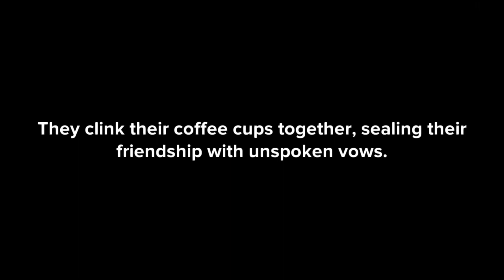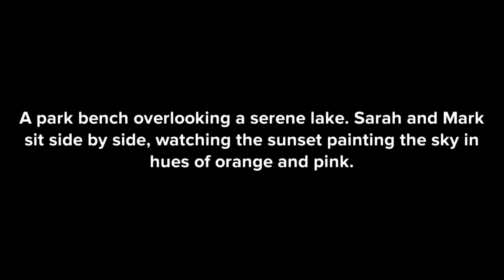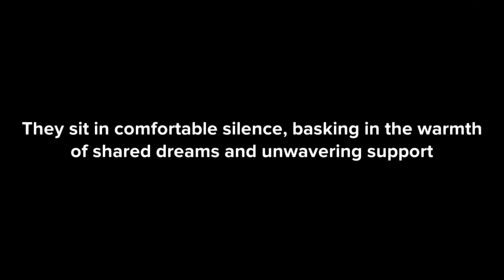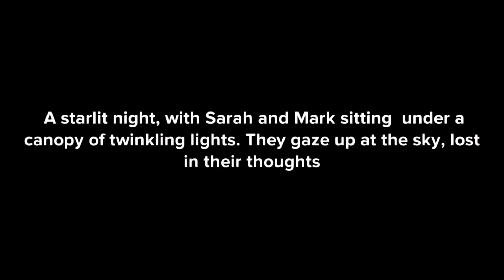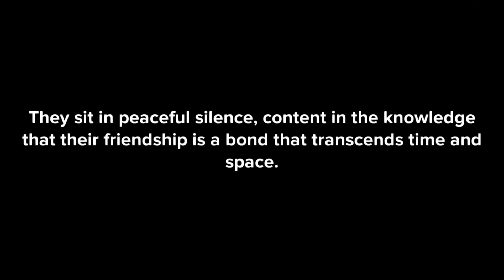Best friends life dreams: The Beginning